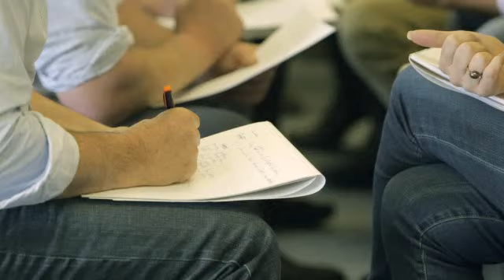Rabobank Australia - Business Management Programs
The business of agricultural enterprise has become increasingly complex, with farm owners and managers needing to draw equally on their farm knowledge and professional business skills.

Rabobank's Business Management Programs provide the opportunity to enhance your management and leadership development skills.